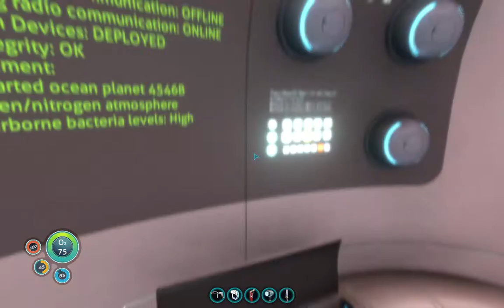ออกสำรวจ | subnautica #4